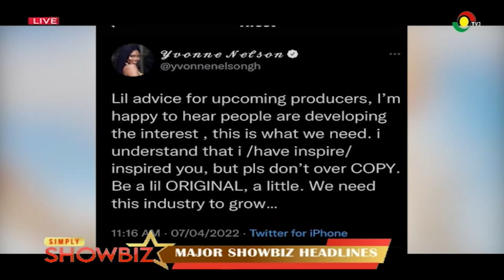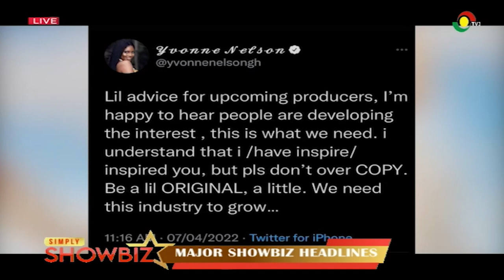Simply ShowBiz: GH Film Industry: Challenges & Opportunities (09-04-2022)